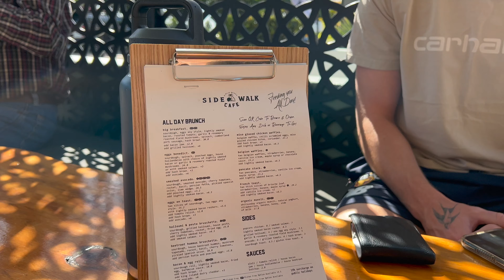whitsundays pt 2